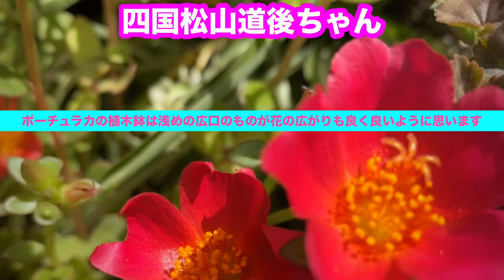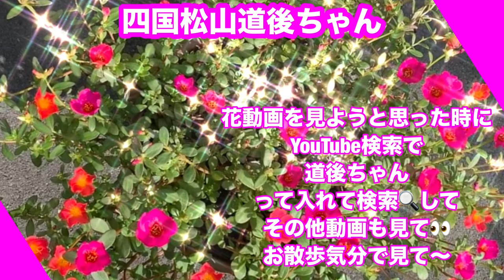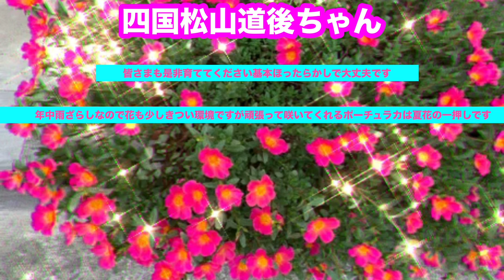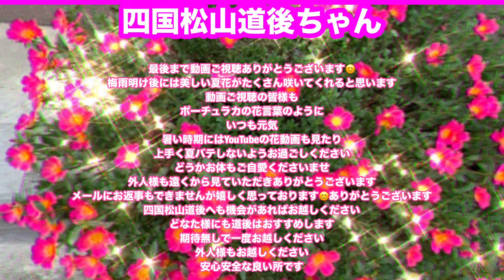夏一押しのポーチュラカ育て方 ほったらかしの夏花 雨ざらしお手入れ無し暑さに強い花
暑さに強くほったらかしの花
ポーチュラカは基本ほったらかし
凝ったお手入れ無しで大丈夫
育て方なんて言うほどの
そんな手間はいりません
お一人様でも
手間無しの方でも
水やりを忘れてしまう方でも
大丈夫です
ぜひ育ててください

ポーチュラカ夏花
ポーチュラカ育て方
ポーチュラカ花言葉
ほったらかし
お手入れ無し
夏花
松山市プランター花壇
一重ポーチュラカ
大輪咲きポーチュラカ
開花時期の長い花